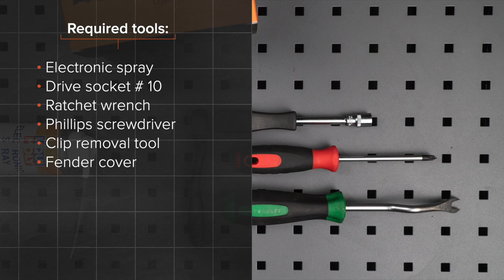Jak vyměnit světlomet na TOYOTA AYGO 1 (AB10) [NÁVOD AUTODOC]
Jak vyměnit světlomet na TOYOTA AYGO 1 (AB10) 1.0 Hatchback 02.2005–dodnes [NÁVOD AUTODOC]

Světlomet na autě PEUGEOT 107 Hatchback (06.2005–2019) / CITROËN C1 I (06.2005–2019) / CITROËN C5 I Estate (09.2003–08.2004) autech je třeba vyměnit obvykle podle jedné a té samé procedury.

🔝 Top značky vyrábějící světlomet: JOHNS, TYC, ABAKUS, LORO, PRASCO, VAN WEZEL

Všechny video návody a pdf tutoriály k výměně součástek na modelu TOYOTA AYGO 1: stáhněte si a dívejte se v službě AUTODOC CLUB

🛠️ Nástroje, které budete potřebovat na výměnu světlomet:
- dielektrické mazivo
- nástavec č. 10
- račnový klíč
- křížový šroubovák
- nástroj na odstranění spony